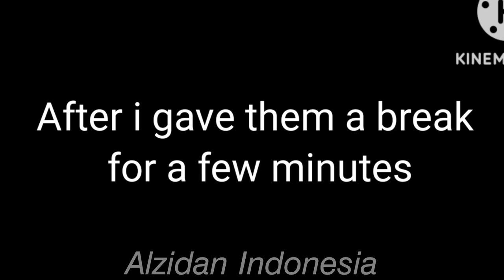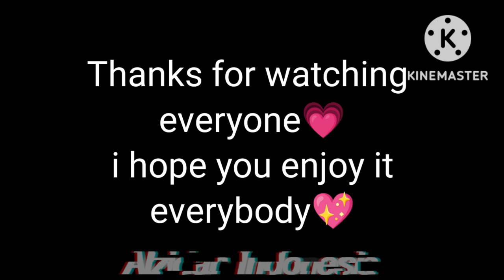• ☆ 𝙰𝚕𝚙𝚑𝚊𝚋𝚎𝚝 𝙻𝚘𝚛𝚎 ☆ • { 𝚁𝚎𝚊𝚌𝚝 𝚃𝚘 𝚃𝚑𝚎𝚒𝚛 } * ° 𝙼𝚎𝚖𝚎𝚜 ° * = Δ || ✦ [ 𝘈𝘭𝘻𝘪𝘥𝘢𝘯 𝘐𝘯𝘥𝘰𝘯𝘦𝘴𝘪𝘢 ] ✦ || ∇ S5 E9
Alzidan Indonesia description.

Hello everybody, how are you guys,

App i used :
• Kinemaster.
• Capcut.
• Gacha Club.
• IbisPaint X.
• and etc...?

The main characters :
• F 🖤.
• G 💜.
• N 🧡.
• P 💓.
• V 💙.